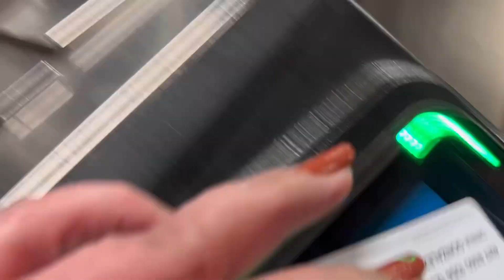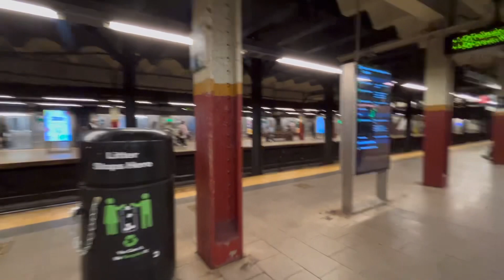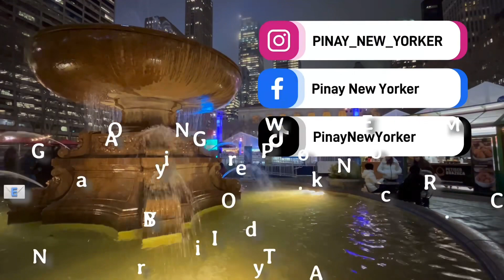🚊 NYC Subway Life: 6 train from 33rd Street (and Park Avenue) to Brooklyn Bridge - City Hall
Take the 6 train from 33rd Street and Park Avenue, heading downtown to Brooklyn Bridge-City Hall

This video is part of the EVERYDAY LIFE IN NEW YORK series where I showcase videos of rides on NYC Public transportation.  You can find the complete playlist here: